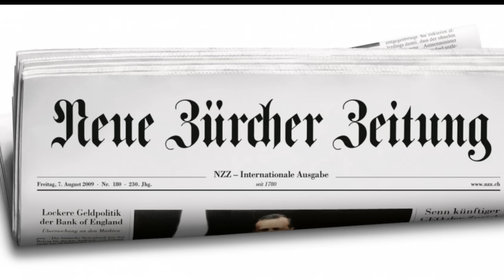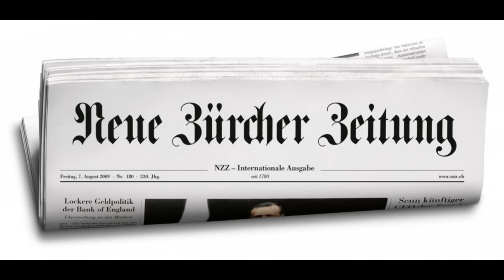Mestyat Betna | ሕቶ ዑቕባ ኣምባሳደር ህግደፍ ኣብ ስዊዘርላንድ ይረጋገጽ